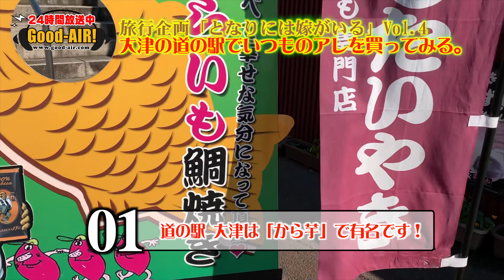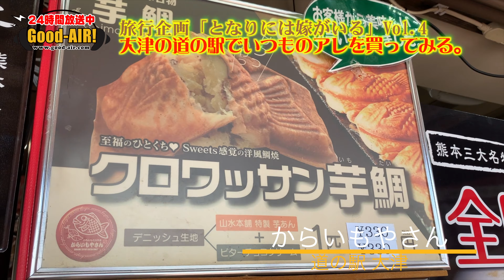【となりには嫁がいる2020大分 Vol 4】熊本県 阿蘇の近くの大津の道の駅に美味しいもの食べに来たばい！